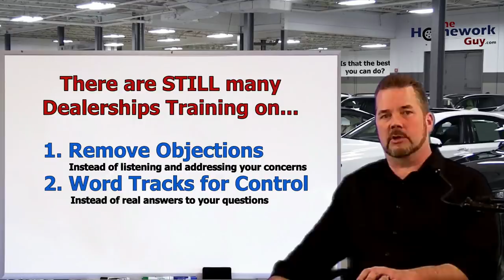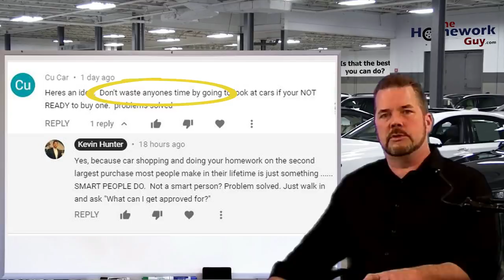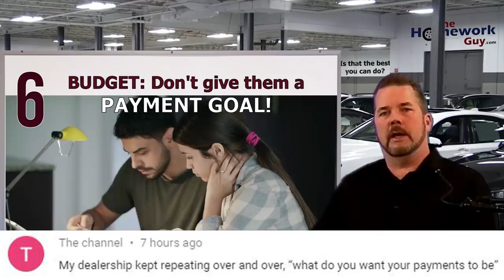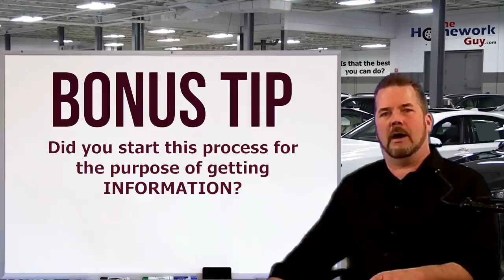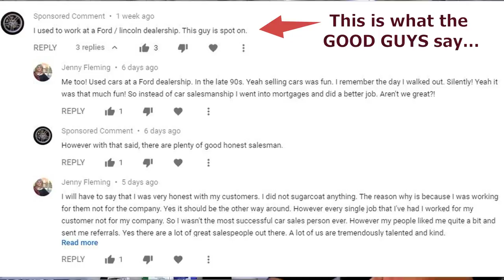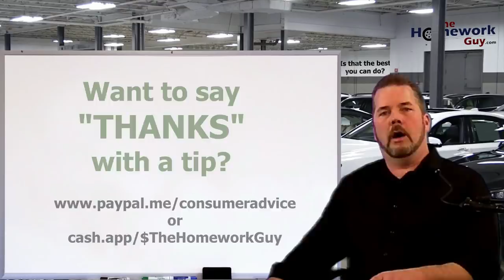10 THINGS YOU SHOULD NOT SAY to CAR DEALERSHIPS - 2022 Auto Expert: The Homework Guy - Kevin Hunter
CAR SALESMEN ARE TRAINED TO CONTROL YOU. YOU DON'T WANT THAT. Stay in Control of your own car deal! Don't make these MISTAKES!

With Titles like 11 Fake Fees, to Don't Say I'm Paying Cash at Car dealerships, and Car Shortage Crisis, and Car Dealer Says Bring the Car Back!... The Homework Guy Team publishes videos to help Car Buyers. Then we added Cash Buyer Negotiations, and Held Hostage at a Car Dealership, No Haggle One Price Car Dealerships, How Much do Used Car Dealers Pay for Cars?, 10 Things You Should Not Say to Car dealerships, and the Costco Auto Program. We hit all the topics, and we represent Car Buyers, a mission that’s often in direct conflict with Car Dealer goals.

A CAR DEALER WANTS TO:
1. SELL every car for the Highest Possible Price.
3. LOAD every Car Deal full of Fees and Finance Products.
4. OFFER Lowball numbers on every Trade Vehicle.

THE HOMEWORK GUY TEAM (THG) HELPS CAR BUYERS TO:
1. BUY a Car from Dealers or Private Party Sellers at the Lowest Price.
2. PAY Cash or Finance with their own Bank or Credit Union.
3. DECLINE Dealer Fees and Finance Products.
4. TRADE / SELL their current vehicle for the Best Value.

1. What you need to know before buying a car.
2. Information you need when buying a car at a dealership.
3. Benefits of Buying a Car from a Dealership or Private Party.
4. Questions to ask at a Dealership
5. Car buying tips and tricks from the experts
6. How to Buy and Pay for a Car with Cash
7. Using Carmax, Edmunds, TrueCar, Autolist, or Kelley Blue Book for Car Pricing Info.
8. Buying a Car out of state.
9. Taking Control of the entire Car Buying Process.
10. What to do if Scammed.
11. Illegal things Car Dealers can do.
12. Understanding Dealer Financing Tricks
13. How to Avoid Dealer Scams.
14. Reactions to Sales Training conducted by Car Trainers.